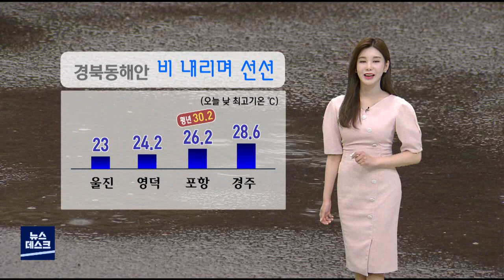내일은 소나기 내려...예상강수량 5~40mm (2022.07.21/뉴스데스크/포항MBC)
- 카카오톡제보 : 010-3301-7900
- 카카오톡ID : PHMBCJEBO